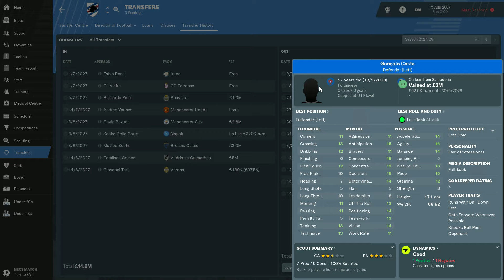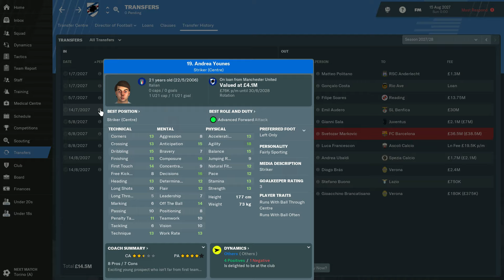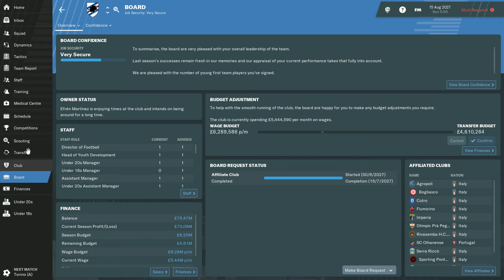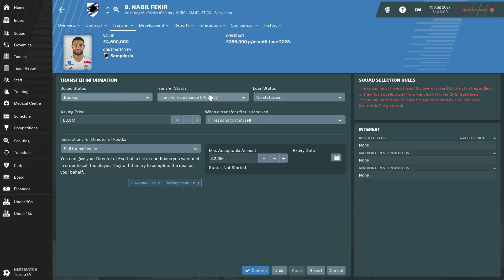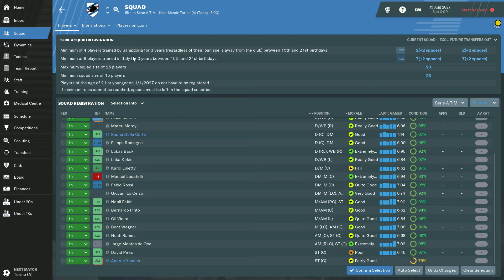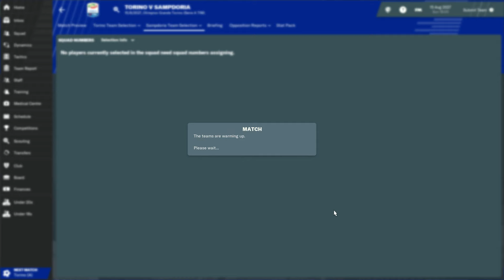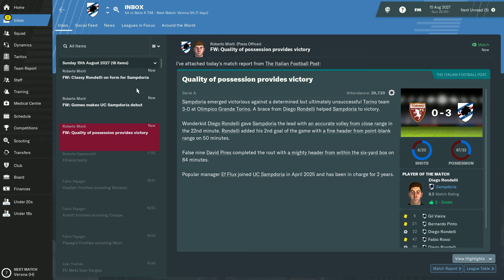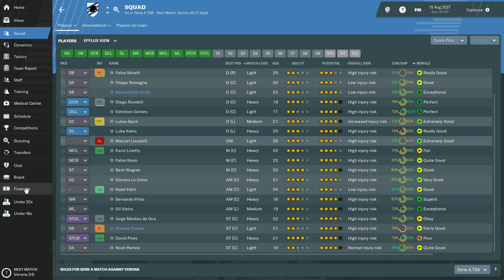3rd season begins with new hopes and dreams | Year 2027 | FM19 | SR1 E52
Very active transfer market during the summer, we managed to get Sampdoria into the Champions League with a bunch of youngsters, now we need to make sure we can make the most of it.

After making history with Flamengo and becoming a legend, my job was done. It's time for a new challenge in the old continent… the chosen one is Sampdoria. Can we take Sampdoria back to the level they had in the 90s, or even, make it better?

This is a Football Manager 2019 "Compact-Format" series, where a handful of episodes represent a whole in game season.

WARNING: lame edits and foul language often used!

Let's play Football Manager 2019 | Series 1 Episode 52 | Season 3 at Sampdoria

This series is inspired by Jorge Jesus going to Flamengo! I decided to have a similar experience in the awesome world of Football Manager 2019, where having fun, being silly at times and sharing knowledge are key aspects of this series. However, now it's time to go back to Europe.

Cinematic Music Clips » Short Intense Orchestra.wav  by bigmanjoe from freesound.org
Alien Synth Loops » Zetauri_DarkThrillerLoop_J8.wav by Zetauri from freesound.org
Epic intro guitar - by frankum from freesound.org
Music Loops » Epic Orchestra - LOOP.wav by joshuaempyre from freesound.org
Tribe Drum Loop by PearceWilsonKing from freesound.org
Orchestral Royal Theme Fanfare by humanoide9000 from freesound.org
Text appears » typewriter / keyboard tapping by PacmanGamer from freesound.org
Cinematic choirs » ch4_100bpm.wav by Hoerspielwerkstatt_HEF from freesound.org
increasing dramas » inevitable 1P94 by Setuniman from freesound.org
increasing dramas » orchestral drama 0W39m by Setuniman from freesound.org
increasing dramas » dramatic scene 0I_12mi by Setuniman from freesound.org
Scary | Suspense » Little Cartoon Suspense by tyops from freesound.org
Cinematic 'what's next' sound by Deatlev from freesound.org
Failure 4.wav by FunWithSound from freesound.org
"Piano, Bach Fantasia, A (H1).wav" by InspectorJ of Freesound.org
Ambient Piano Music #2 by  Lemoncreme of Freesound.org
piano.wav by keweldog of Freesound.org